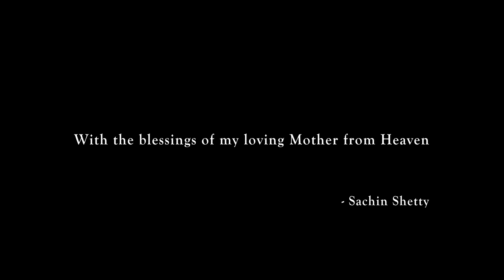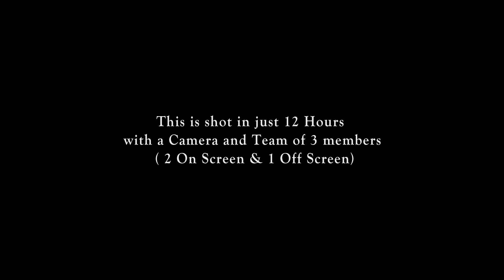Kanadoorallondu Kathe | Sachin Shetty , Sudheendra T N , Balakrishna Shetty | Full HD Movie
For more amazing movies and update ⬇️
A cab driver who has lots of financial issues in his life after the love marriage makes a visit to Udupi lonely in search of peace, As his bad time continues his belongings went missing, Mr Shekar Shetty who is a resident of Udupi offers some help for him, takes him home and treats him with alcohol, As the chit chat starts, both shares their life story, what are the issues they are facing, whats gonna change after the exchange of Words, will there be any twist is the story plot

Director - Varun S Vasista
Editor - Byresh Appu
Producer - Balakrishna Shetty
Banner - Nithya Pusta Productions
In Association with - Royal Dreams Cinemas